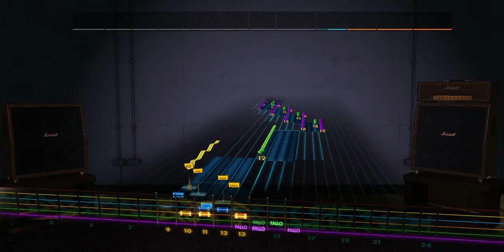Yngwie Malmsteen - Cracking The Whip Rocksmith 2014